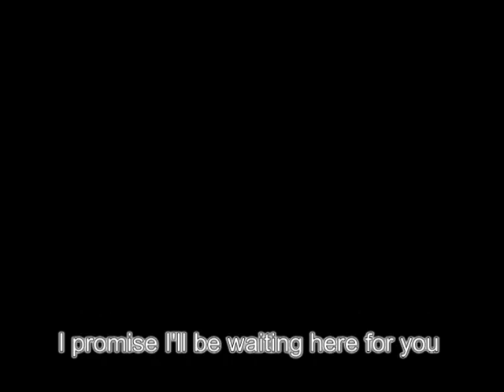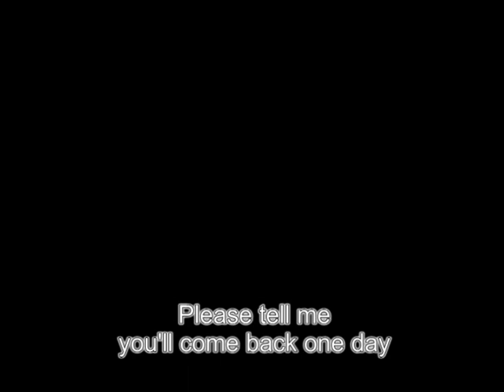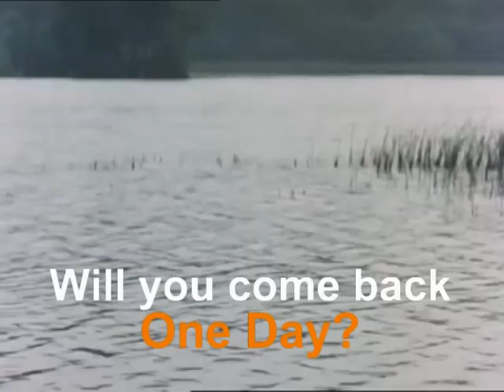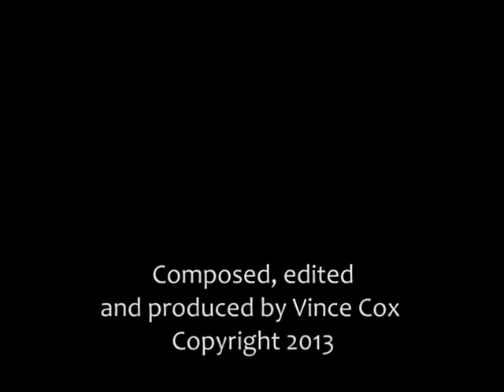Catweazle: Carrot's Lament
This is a song I wrote as a tribute to the magic of the television series, Catweazle. This is dedicated to the many fans, the wonderful fan club and to the memory of Carrot himself, Robin Davies.